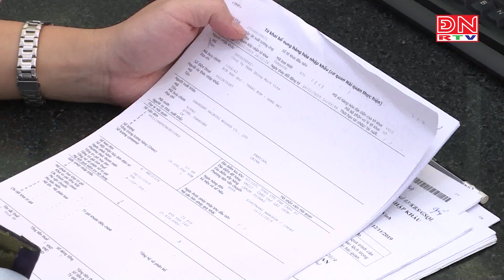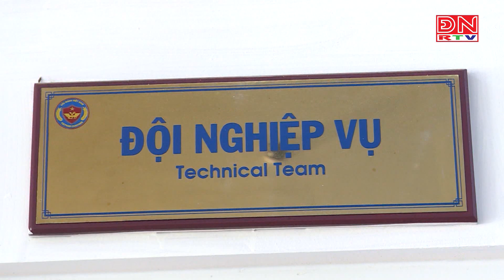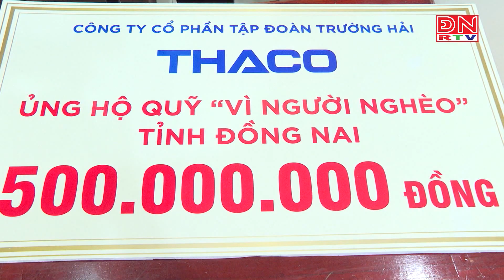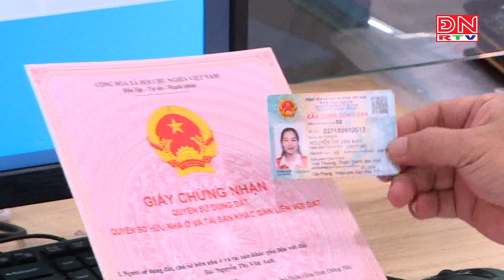Bản tin tiếng Hàn ngày 07-02-2024